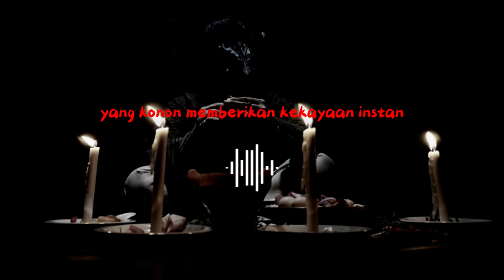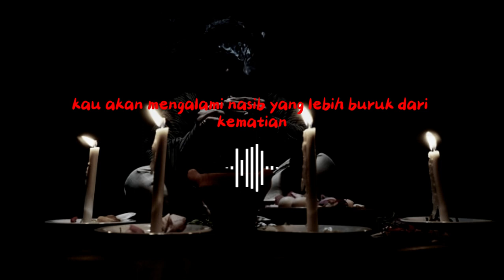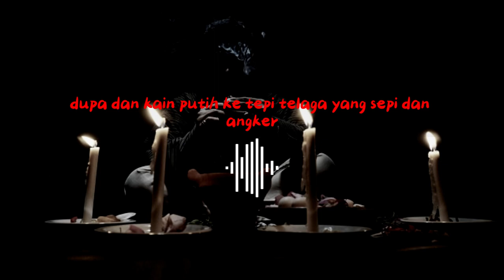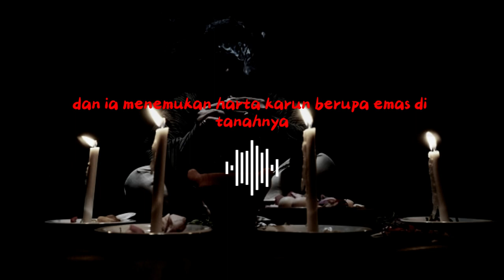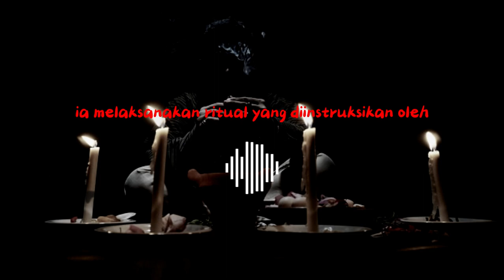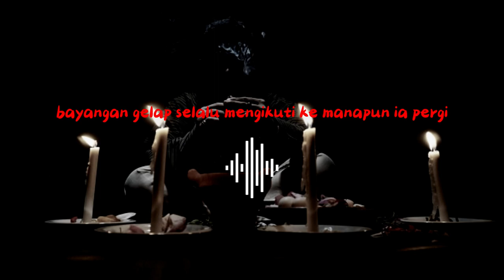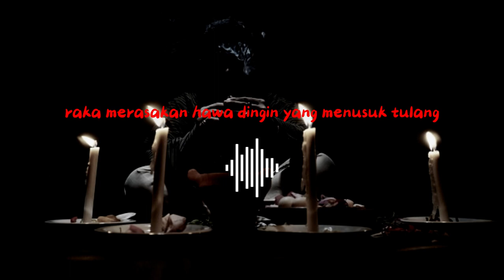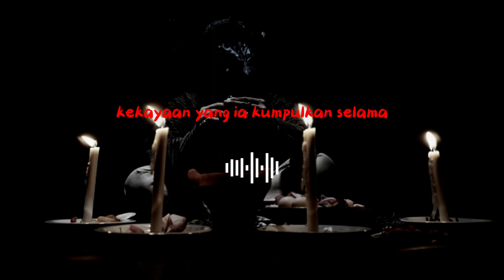CERITA HORROR -Kekayaan Berdarah: Apa yang Terjadi pada Pria Ini Setelah Melakukan Ritual Seram? #07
Pernahkah kamu tergoda dengan janji kekayaan instan?

Di desa terpencil, Raka terjebak dalam kemiskinan. Suatu malam, dia mendengar cerita tentang Ratu Telaga yang konon memberikan kekayaan bagi yang berani memujanya, dengan syarat tumbal setiap malam purnama.

Tergoda dengan iming-iming kekayaan, Raka nekat melakukan ritual berbahaya. Dia mendapatkan kekayaan yang melimpah, namun harus membayarnya dengan nyawa orang lain.

Cerita ini adalah pengingat tentang bahaya keserakahan dan jalan pintas yang berbahaya.

Saksikan video ini untuk:

Mendengar kisah seram tentang Raka dan Ratu Telaga
Mempelajari konsekuensi dari keinginan yang berlebihan untuk kaya raya
Memahami pesan moral tentang kejujuran dan kerja keras
Menghibur diri dengan cerita yang menegangkan dan penuh misteri